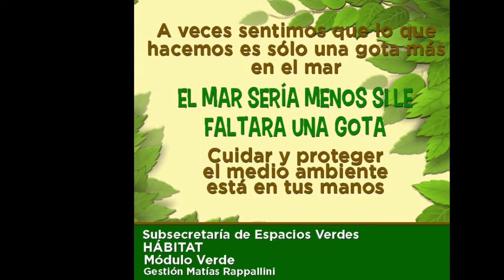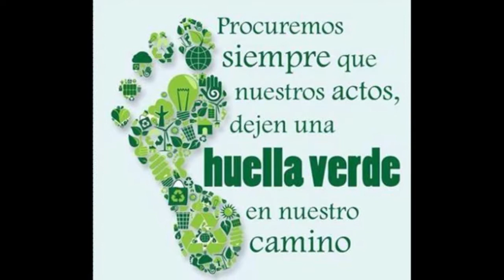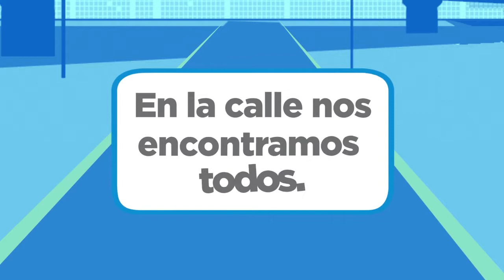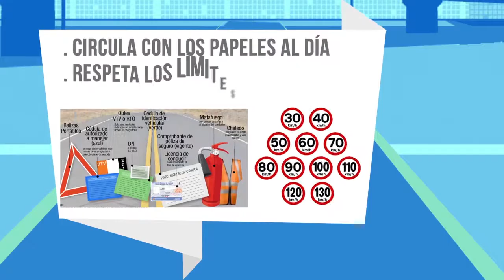Maipu Informa EDICION 965